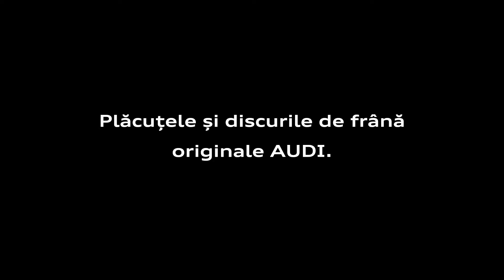Folosește frâne originale Audi!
Călătorește în siguranță alegând piesele originale Audi! Plăcuțele și discurile de frână sunt din materiale de calitate, cu durată mare de utilizare, asigurând o funcționare eficientă chiar și la viteze ridicate și în condiții meteo nefavorabile. Obține mai multe detalii la AliatAMS